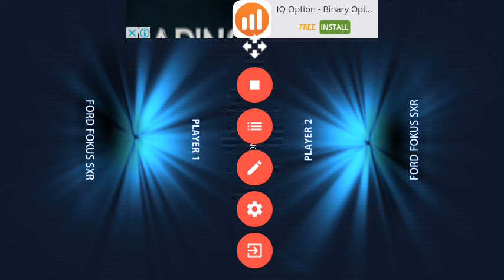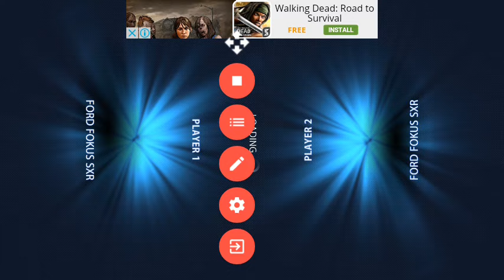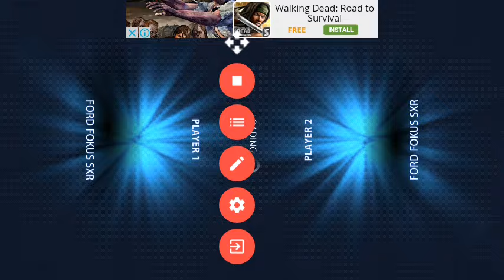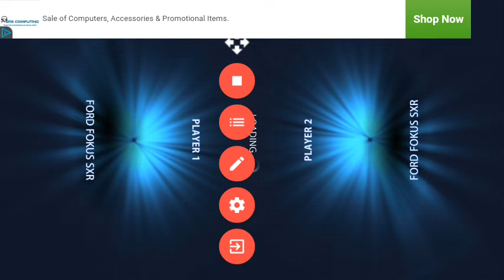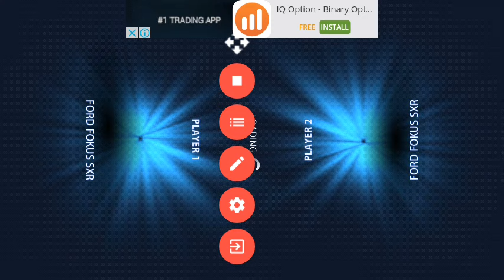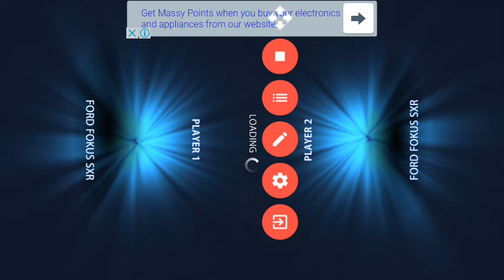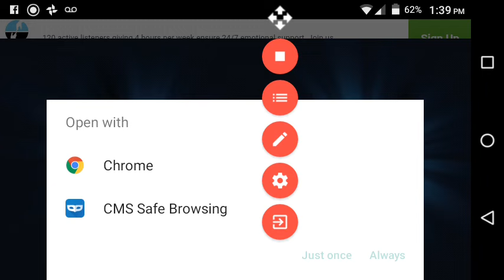Fetty WAP games